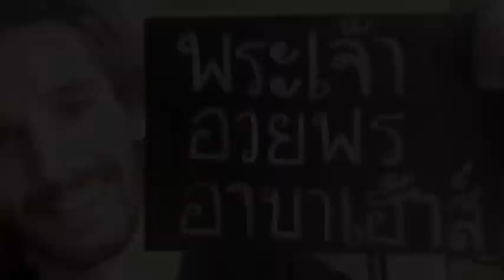Abba House Slideshow '10/'11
Videos/Photos from my wild time at Abba House over this past year. The Lord's been too good to me...